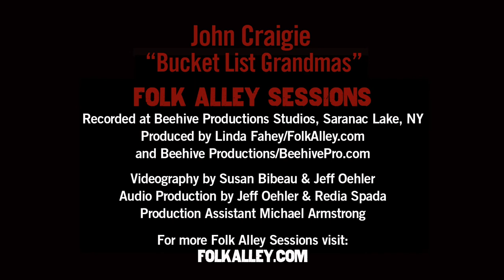Folk Alley Sessions: John Craigie - "Bucket List Grandmas"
Folk Alley Sessions: John Craigie performs "Bucket List Grandmas" from his 2017 release 'No Rain, No Rose.'

Recorded in Beehive Productions Studio in Saranac Lake, NY in May, 2017